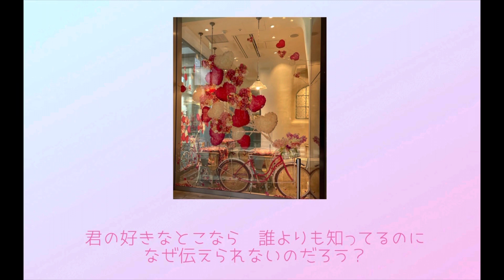君の好きなとこ 平井堅 土曜ドラマ「演歌の女王」主題歌 1003【はまりん】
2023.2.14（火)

今日はバレンタインデー♡
ちょっと逆の立場だけれど、こんな風にたくさんのところを
見てもらっているって幸せだなぁと思いましたので。
弾いてみました。

今日、たくさんの素敵な物語がありますように♡♡♡